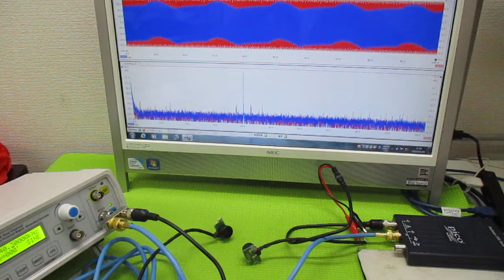オリジナル超音波実験 ultrasonic-labo